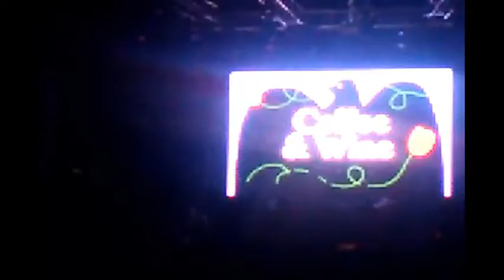Fiestas de san Isidro 2022 ( Madrid ) COFFEE & WIN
estoy en las Fiestas de San Isidro en Madrid , en La Pradera y voy a ver la actuacion de un grupo de folk que se llama COFFEE & WIN ,buen sonido,temas muy melodiosos,bastante publico,noche de verano, yo salgo al principio